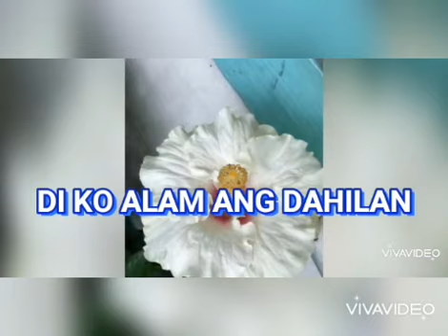KUMUSTA KA,MAHAL By VICTOR WOOD (LYRICS VIDEO)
Kumusta Ka,Mahal by Victor Wood

Hindi ko pag aari ang larawan at kantang nakalakip sa video. Humihingi ako ng pahintulot na magamit ito